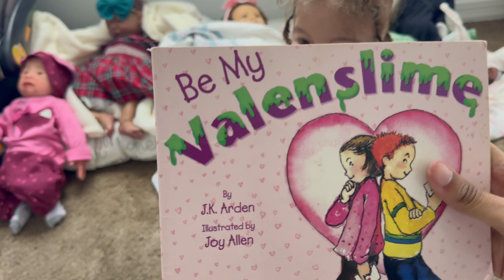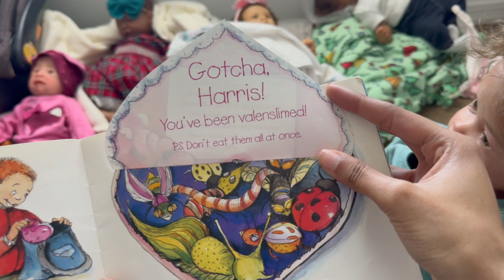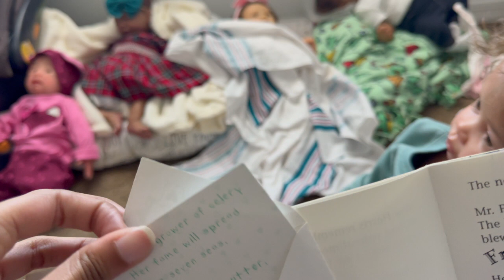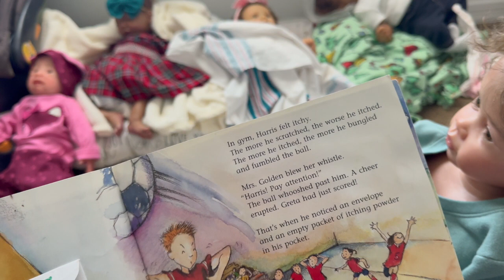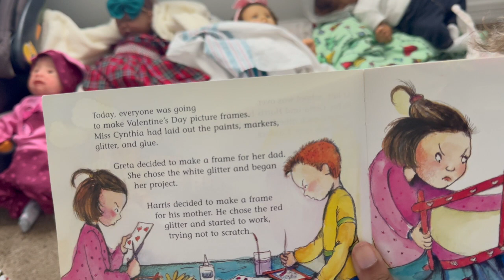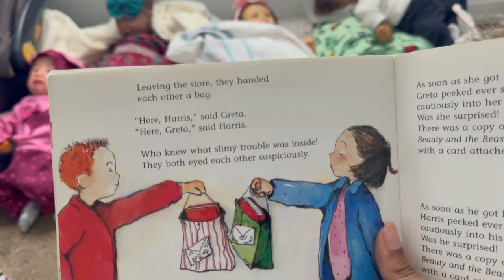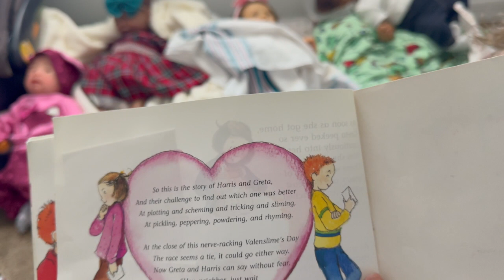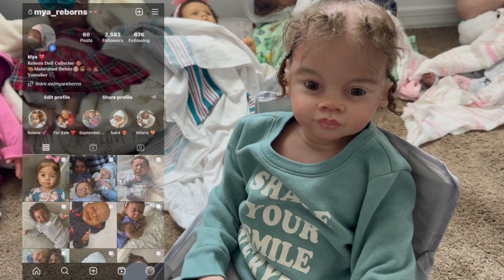Happy Valenslime's Day! Lets Read | Mya Reborns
Happy Valentine’s Day everybody or should I say happy Valenslime’s Day 😆 In todays video I am reading my favorite childhood Valentine’s Day book to Solana + the rest of my crew as well as to you all ❤️ Let me know in the comments what you did for Valentines Day or what you got! 💕 Have a great rest of your day 🥰